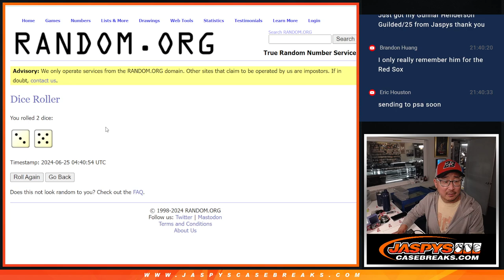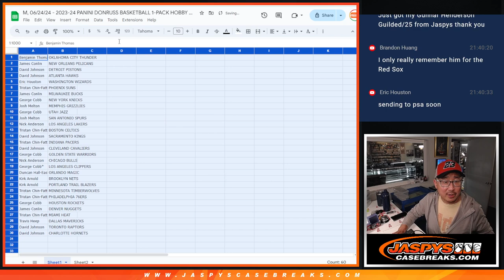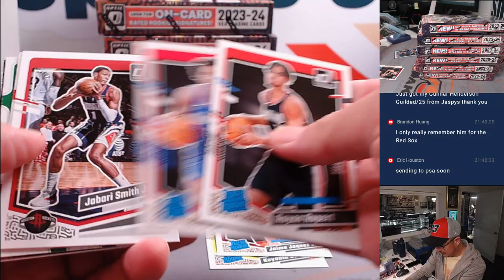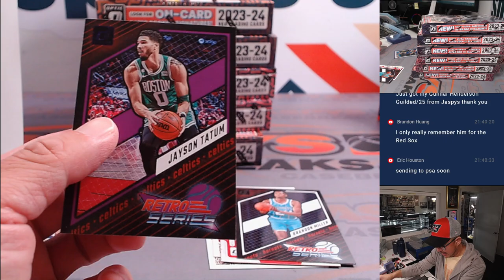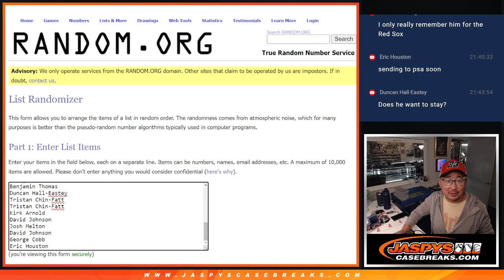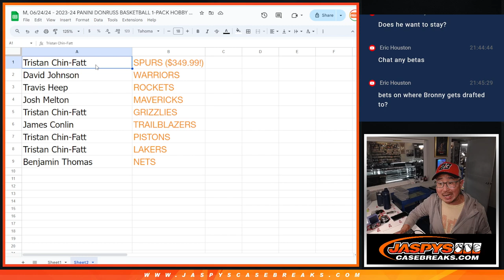M, 06/24/24 - 2023-24 PANINI DONRUSS BASKETBALL 1-PACK HOBBY BREAK #4 *RT*